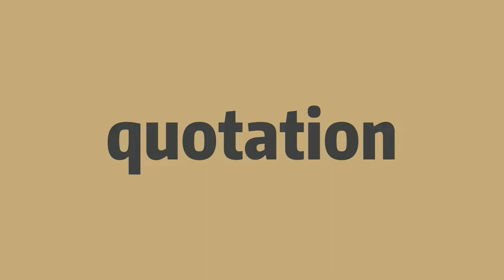How to pronounce quotation -Elin's english